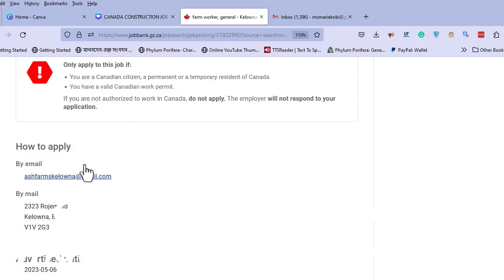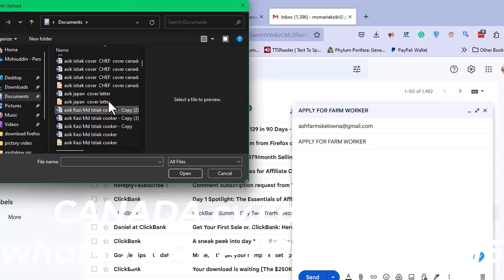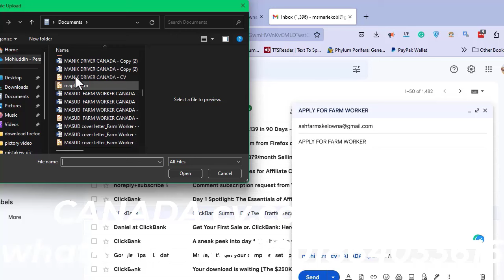সরাসরি ফেমেলিসহনিউজিল্যান্ড সরকারের স্পন্সর কেয়ার ভিসা|NZ govt care visa|Nz work permit visa 2024